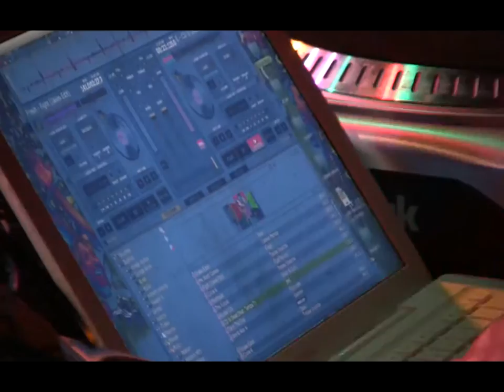South Notts Colege-Track 3 (Hi-Def)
South Notts Colege live at The Maze,Nottingham.UK...17th June 2010...